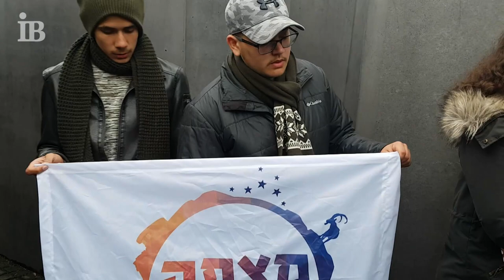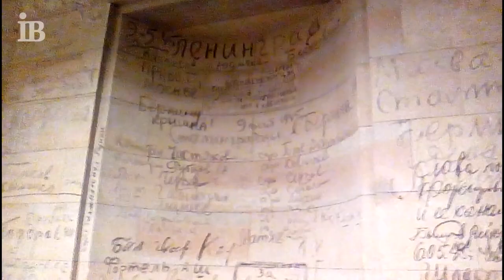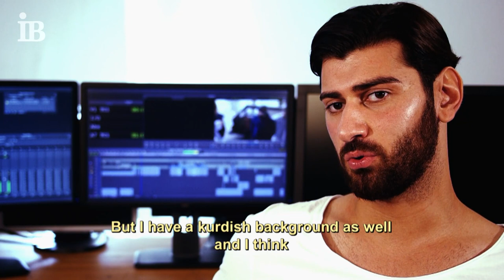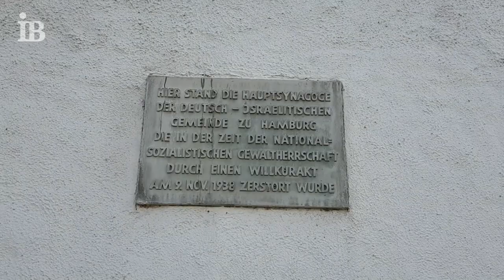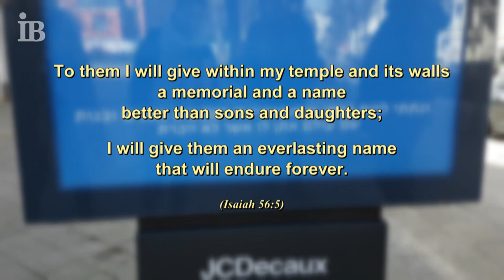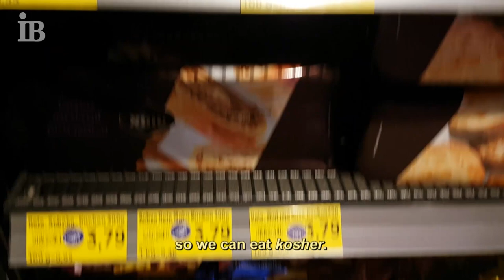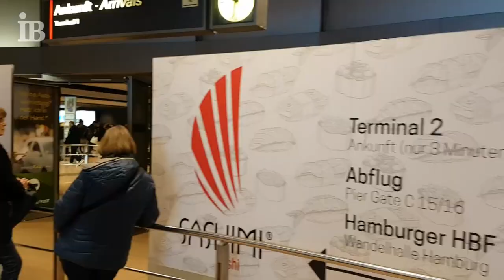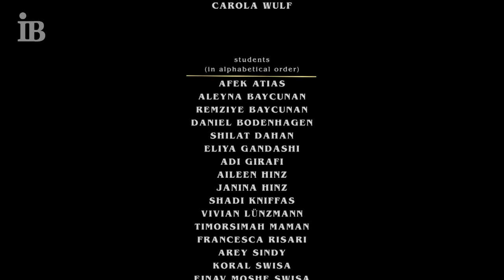An Ex Change: Deutsch-Israelischer Jugendaustausch für Respekt und Toleranz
„An Ex Change“ ist ein Film, der zeigt, was passieren kann, wenn es Menschen unterschiedlicher Kulturen gelingt, sich auf Augenhöhe zu begegnen und sich auszutauschen.

Der Internationale Bund in Hamburg/Schleswig-Holstein betreibt seit Jahren einen intensiven Fachkräfteaustausch mit dem IACC Israel Association of Community Centers in Israel. Im Rahmen dieser Aktivitäten entstand die Idee eines Austausches junger Menschen aus IB-Einrichtungen mit Jugendlichen aus Israel. 2017 wurde dieser Austausch zwischen acht Jugendlichen aus Hamburg bzw. Lübeck und acht Jugendlichen aus Mizpe Ramon, einer Stadt in der Negev Wüste in Israel, initiiert. Der IB begleitete die Jugendlichen, die sich jeweils eine Woche in Deutschland und Israel mit gemeinsamen Aktivitäten besser kennenlernten und Verständnis füreinander entwickelten.

Der Jugendaustausch ist ein positives Beispiel dafür, dass Bewusstsein und Offenheit  gegenüber anderen Religionen geschaffen werden können, statt Vorurteilen viele Gemeinsamkeiten gelebt werden und dadurch echte Freundschaften entstehen können.

Mit den eigenen Handyaufnahmen der Jugendlichen und mit ehrenamtlicher Unterstützung der Regisseure Klaus Eichler und Khashy Zeynali entstand nun zwei Jahre später ein richtiger Film – fernab von Rassismus und Intoleranz.